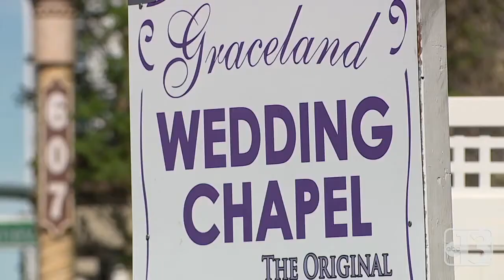Wedding chapel limo driver fumes over traffic light timing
A Las Vegas wedding chapel limo driver says traffic is so bad because of a light timing issue near the strip, it is making some couples late for their big day.